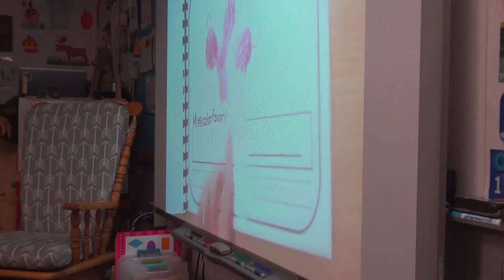Students surprise Spanish language teacher as Teacher of the Week